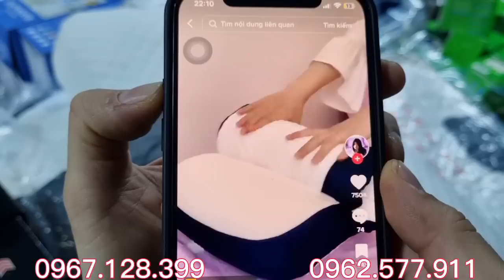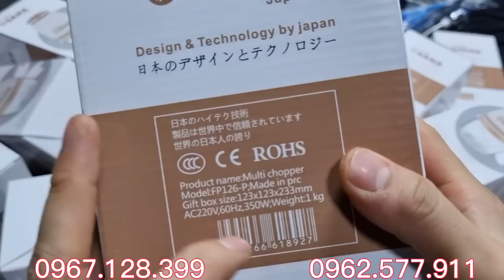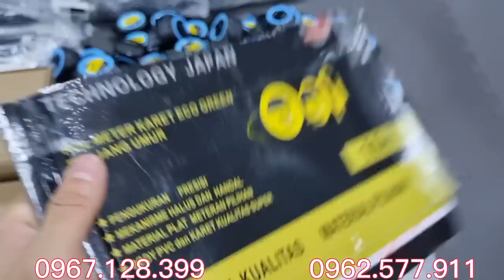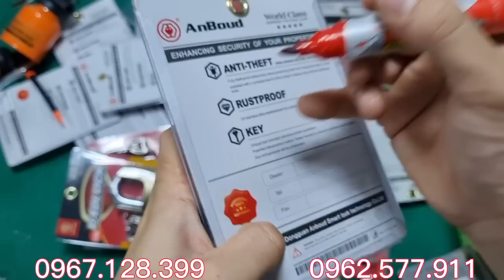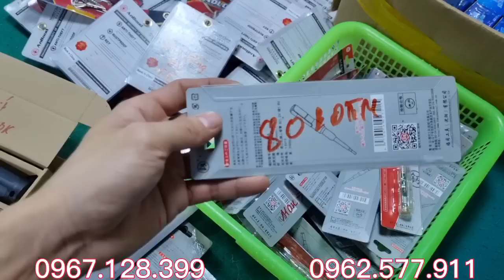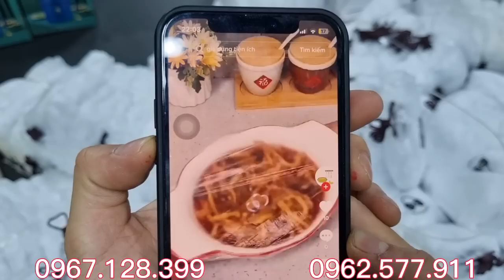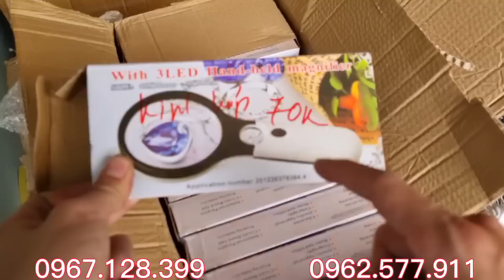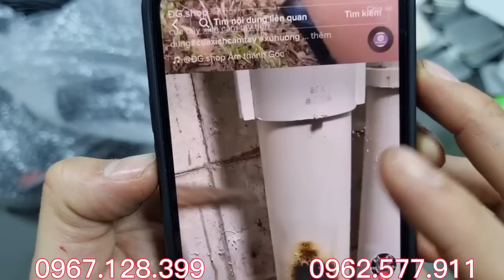Về tần hàng mới, gối công thái học, loa dây 90k, thớt nhựa, bộ xẻng làm vườn 20k, hàng bãi nhật